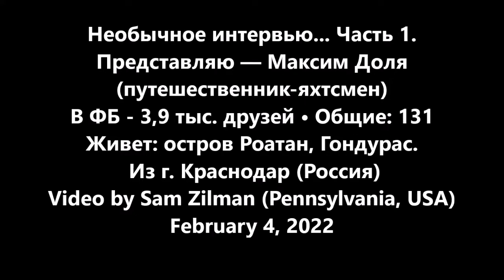Необычное интервью. Часть 1. Максим Доля. Остров Роатан, Гондурас. Channel SV_MUSTANG. Video Zilman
Необычное интервью... Часть 1.  Максим Доля
Максим Доля - (YouTube channel - SV_MUSTANG)
Представляю — Максим Доля (путешественник-яхтсмен)
В ФБ - 3,9 тыс. друзей • Общие: 131
Живет: остров Роатан, Гондурас.
 Из г. Краснодар (Россия)
Video by Sam Zilman (Pennsylvania, USA)
February 4, 2022
Продолжение следует…